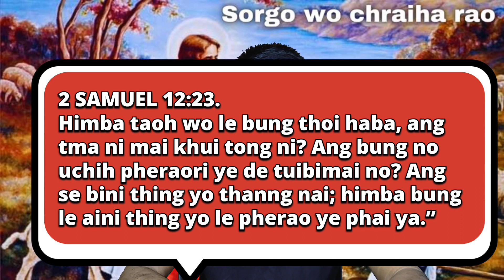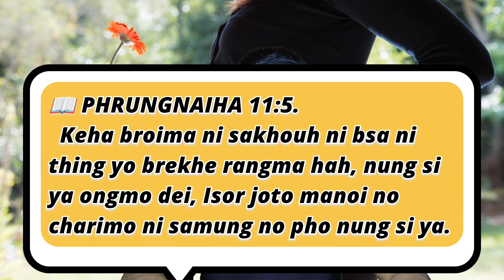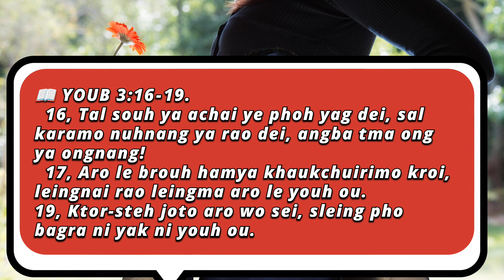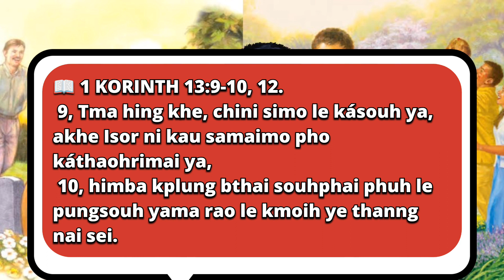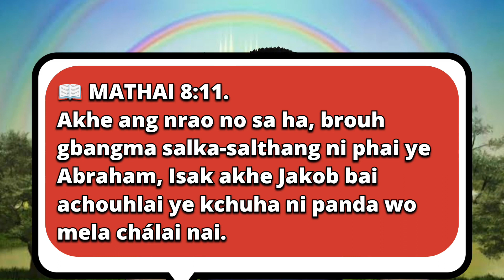Chrai thoi khe sorgo mathanng nai de? Miscarried ong nai rao le | Ashiram Reang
Tongmulthih tongnaiha, khathoinaiha thoi thanng khe, bini phola le sorgo wo bre khe ma tong nai? Abo kautma ni bo le part-2 sei. Part-1 le tola rimo link wo click khe ye naimai ou.